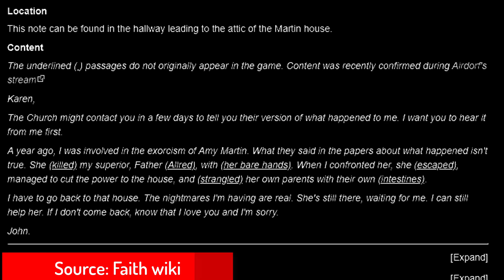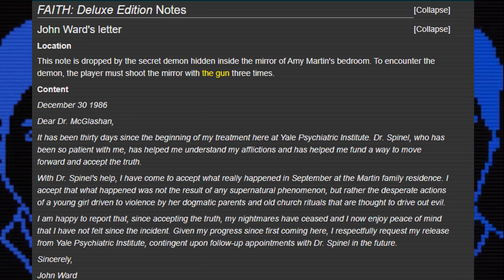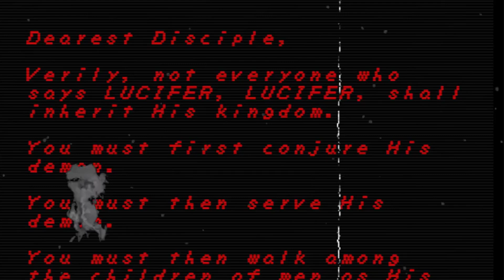John Ward and his Test of Faith | Understanding the Game | Faith Chapter 2 Part 2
Last time out we talked about the mysteries of Snake Meadow Hill Church in Faith Chapter 2. Now we delve into john Psyche, create a timeline of events and try to understand what was real and what was not.

Dual Monitor Stand
PC Gamepad
Mic Stand
External harddrive